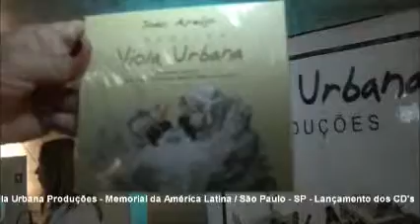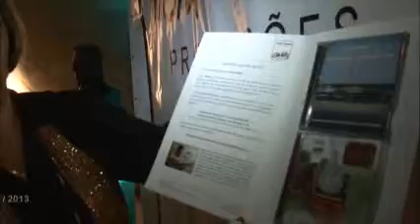HINO NACIONAL DO BRASIL (Francisco Manoel da Silva). por João Araújo,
João Araújo toca o Hino Nacional Brasileiro na abertura do Prêmio Rozini 2013 - Memorial da América Latina, São Paulo / SP.

Sempre bom lembrar que Francisco Manoel da Silva foi aluno do Padre José Nunes, que aprendeu e ensinava teoria musical com viola de arame.

TOP 10 das RELEITURAS instrumentais do Canal.